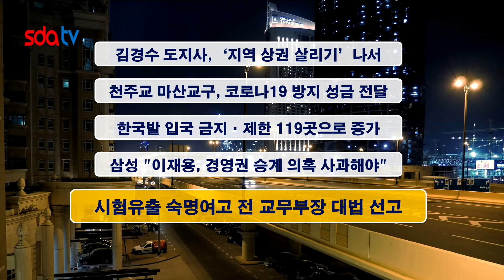20200312신동아방송경남뉴스(이지연아나운서)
1. 김경수 도지사,‘지역 상권 살리기’나서
2. 천주교 마산교구,코로나19 방지 성금 전달
3. 한국발 입국 금지·제한 119곳으로 증가
4. 삼성 "이재용, 경영권 승계 의혹 사과해야"
5. 시험유출 숙명여고 전 교무부장 대법 선고